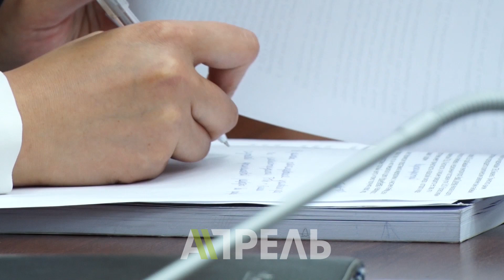Депутатская комиссия по Атамбаеву. День второй \\ 18.06.2019 \\ Апрель ТВ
Несколько коротких заседаний - и уже готово заключение. Так реактивно сработала депутатская комиссия, которая собираются лишить Алмазбека Атамбаева неприкосновенности и посадить его в тюрьму.
Очевидно, как говорят соратники экс-президента, за действиями парламентариев стоит аппарат президента во главе с Сооронбаем Жээнбековым.